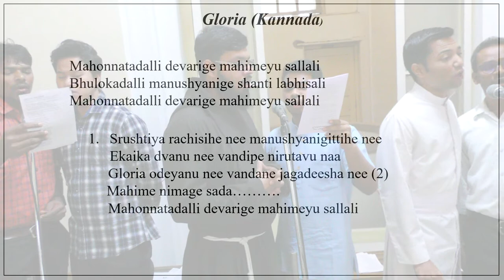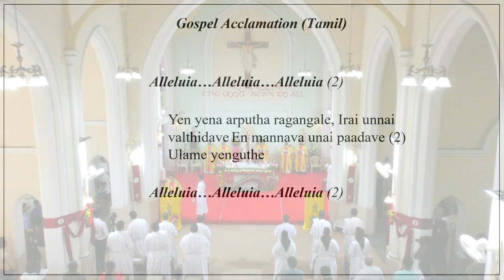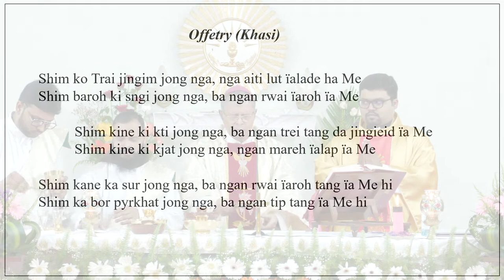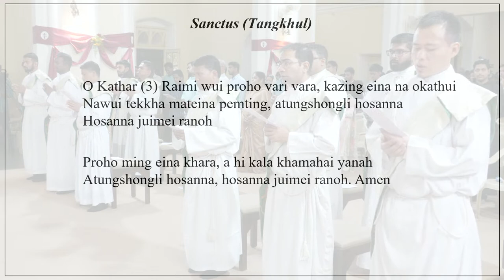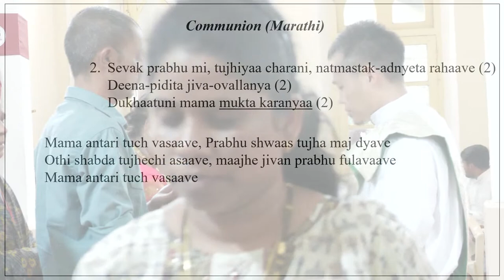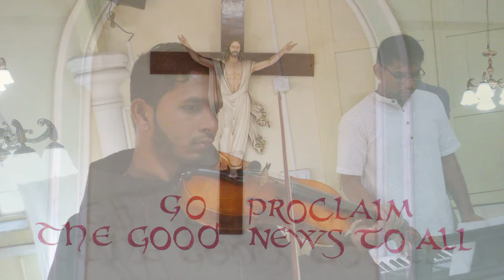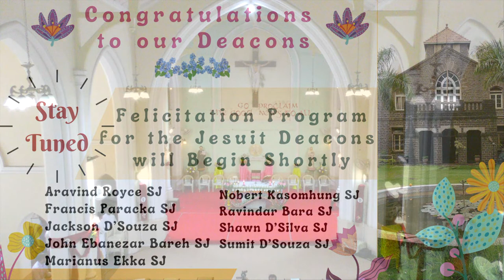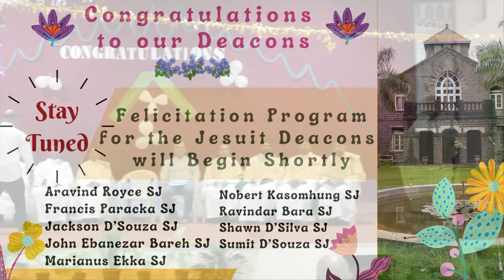Diaconate Ordination 2023 (De Nobili College chapel, Pune)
Nine Jesuits and three Capuchins were ordained as Deacons at De Nobili College Chapel on Sunday, 19 February, 2023, at 8. 30 am. It was Live Streamed by the DNC Media Team.
The Names of the Deacons as follows:
Aravind Royce SJ
Francis Paracka SJ
Jackson D’Souza SJ
John Ebanezar Bareh SJ
Marianus Ekka SJ
Nobert Kasomhung SJ
Ravindar Bara SJ
Shawn D’Silva SJ
Sumit D’Souza SJ
Gilbert Remet Fernandes OFM Cap
Jolliff Savio Ribeiro  OFM Cap
Pravin Joe Bandya OFM Cap
Thanks to the DNC Media Team: Sch. Sean Cardozo SJ; Sch. Anupam Dhan SJ; Sch. Joel Mendonca SJ; Sch. Princen Michael SJ; Sch. Samuel Murmu SJ; Sch. Milton Mervin Raj SJ and Fr. Louis Leveil SJ.
Thanks also to Sch. Vysakh Titus SJ; Sch. Prithvi Kumar SJ;Sch. Abhay Kispotta SJ;Sch. Valerian Kujur SJ., who took care of the DNC Chapel Sound system.